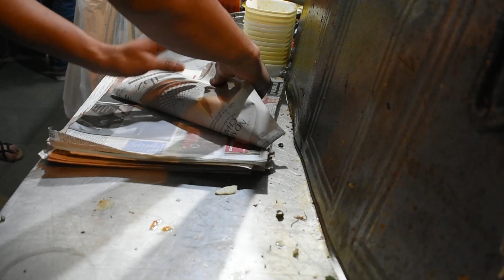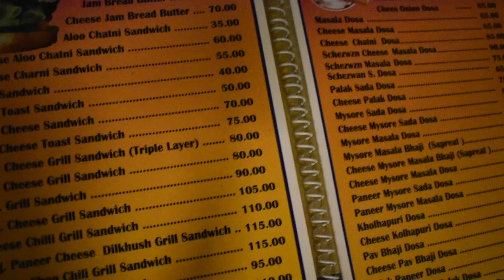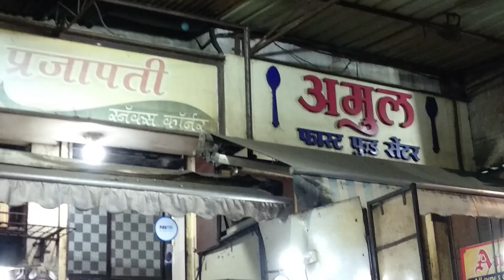Best Street Food in Mumbai! Making of Cheese Chilly Dosa and Pav Bhaji|INDIAN Street Food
Mumbai Street Food|Best Indian Street Food|Cheese Chilly Dosa,Pav Bhaji Dosa at Amul Dombivali |

Map Link

Amul Fast Food Centre
Shop No.1, Sudama Yash Bldg, Chittranjan Das Rd, Ramnagar, Dombivli East, Dombivli, Maharashtra 421201
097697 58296